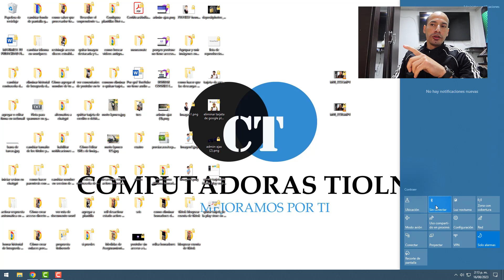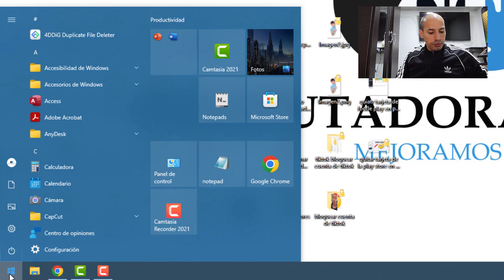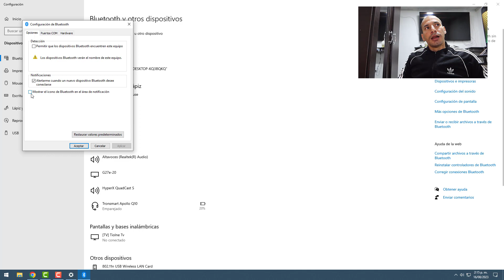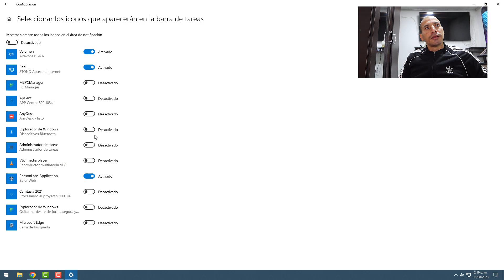Cómo Poner el ICONO BLUETOOTH en la BARRA DE TAREAS de Windows si NO Aparece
Optimiza la visibilidad y accesibilidad de tu dispositivo Bluetooth en Windows 10 al aprender cómo colocar el icono en la barra de tareas o iconos ocultos, y asegúrate de mantenerlo visible en el área de notificaciones para una conectividad fluida y sin interrupciones.

👉 Guía para poner el icono bluetooth en la barra de tareas en Windows